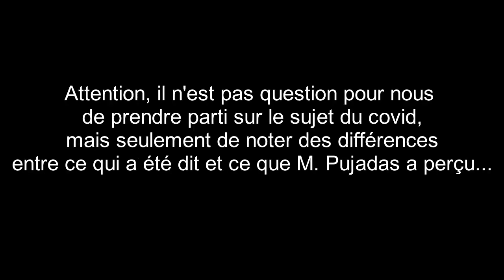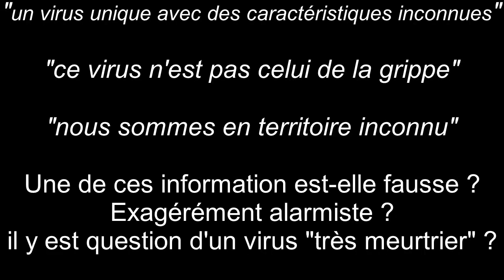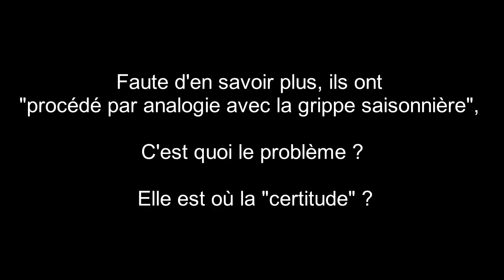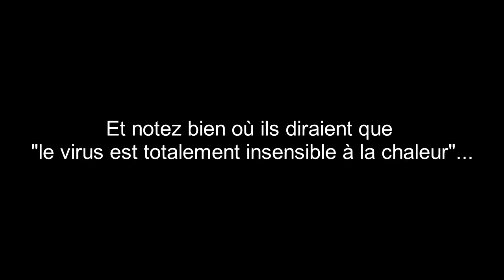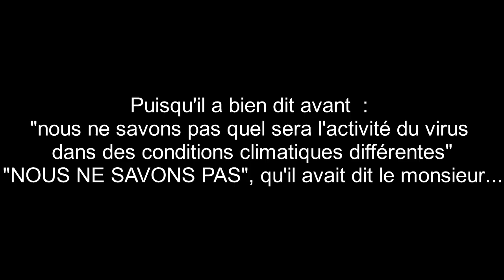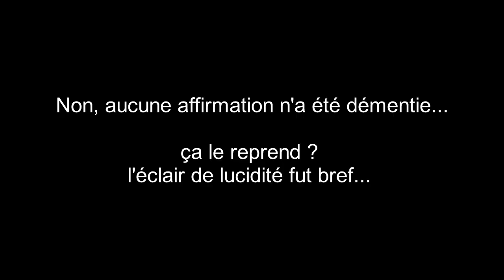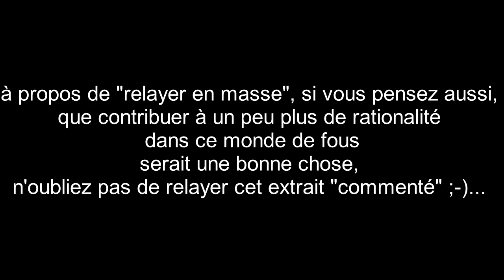Crise du covid : non, les scientifiques n'avaient pas énoncé de certitudes alarmistes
...et ne disent pas maintenant l'inverse qu'avant. Un exemple d'interprétation biaisée et outrancière de la part de journalistes de LCI (David Pujadas et son équipe), et de tronçonnage de l'information par certains propagandistes qui coupent au montage ce qui ne va pas dans leur sens...

L'article concernant les contaminations à Contamines-Montjoie "paru dans une revue américaine"